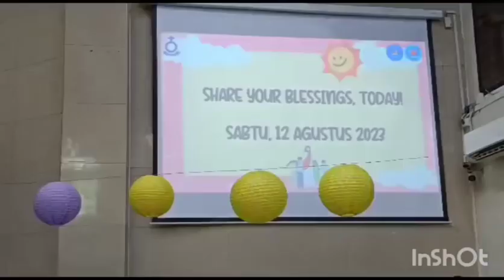" Tangiang Ni Dainang" oleh LOUIS BETRAND Tunanetra Bersuara Emas.